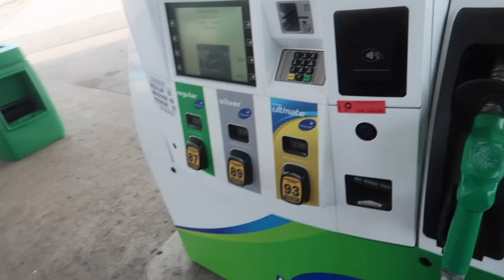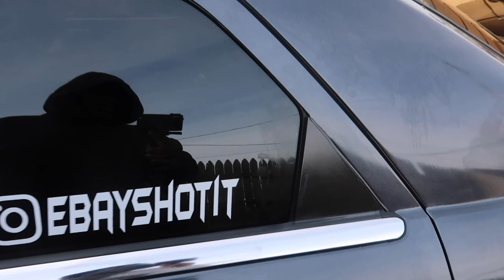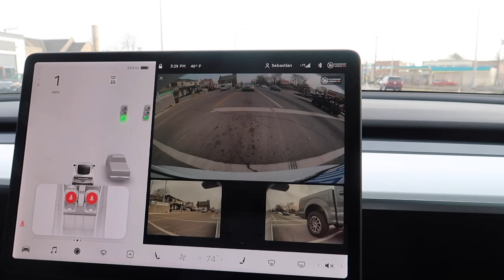Finally Debadging My Chrysler 300c Hemi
Welcome To EbayShotIt, 📸

This channel brings a variety of great content, such as
- Drag Racing Videos
- Street Racing Videos
- All Different Types Of Content With Cars